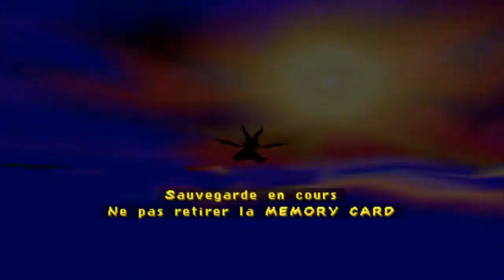[Let's Play] Spyro, la trilogie (S3 E8 P1) - Episode 48 - Les fusées Diablox9 ?!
J'ai sauvé un pingouin, Brigitte Bardot serait fière de moi !